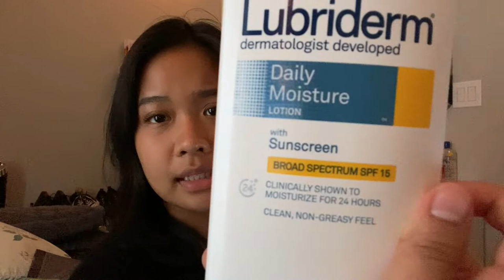my first tattoo + healing experience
I tell you about my first tattoo experience and healing process and how I took care of it!